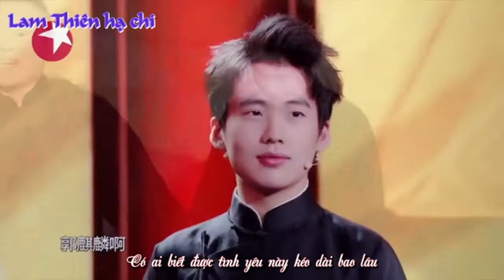【VIETSUB FMV Quách Kỳ Lân】99 lần yêu anh ấy《99次我爱他 》